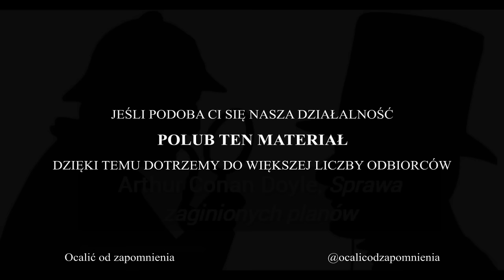Sherlock Holmes i dr Watson (Sprawa zaginionych planów)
Tytułowe plany, trzymane w sejfie to pilnie strzeżona tajemnica... Pełny opis poniżej.

☕ Pomóż! Praca nad prowadzeniem kanału wymaga dużego wysiłku i czasu. Wesprzyj naszą pracę

Tajemnica ta dotyczy łodzi podwodnej. Niestety, plany te zostały wykradzione, część z nich znaleziono w kieszeni zamordowanego urzędnika. Pozostałe przepadły. Tę bardzo zawiłą zagadkę, próbuje rozwikłać Holmes na prośbę swojego brata, pracownika kancelarii premiera rządu. W jakim celu dr Watson ma dostarczyć Holmesowi do pewnej restauracji łom, latarkę i rewolwer, dowiedzą się Państwo ze słuchowiska.

Nagranie zostało zrealizowane w 1958 roku.

Autor: Arthur Conan Doyle
Przekład i adaptacja: Krystyna Bruszewska
Reżyseria: Wiesław Opałek i Juliusz Owidzki
Realizacja akustyczna: Alicja Nosarzewska

Obsada:

Henryk Borowski - Sherlock Holmes,
Edmund Fidler - Doktor Watson,
Zygmunt Kęstowicz - Mycroft Holmes,
Wojciech Zagórski - Zawiadowca stacji,
Jan Kobuszewski - Płk Walter,
Stanisław Masłowski - Służący,
Alicja Pawlicka - Miss Wetsburry,
Ryszard Kierczyński - Sydney Johnson.

📷 Sherlock Holmes i Doktor Watson